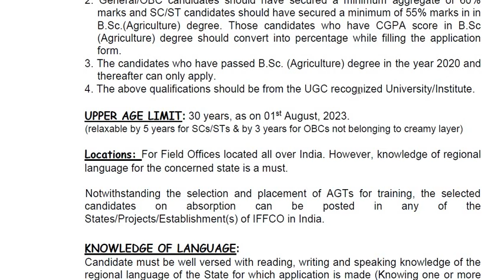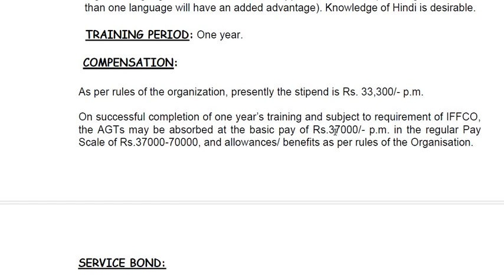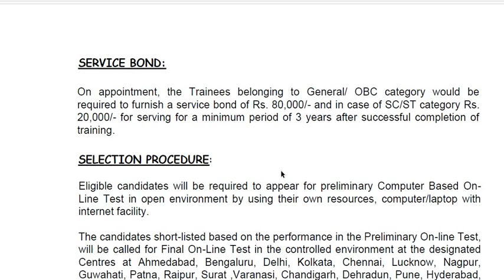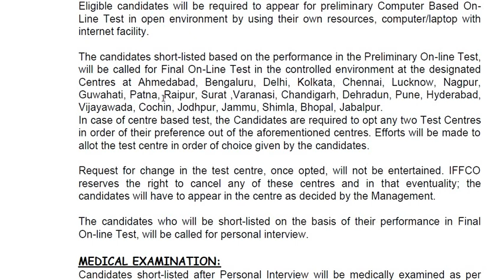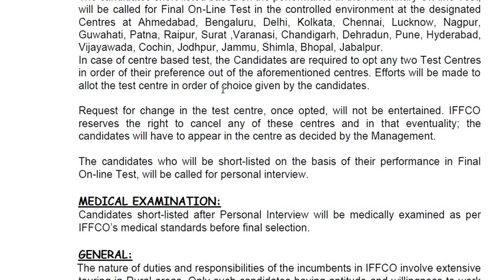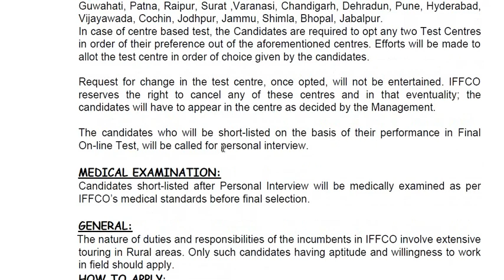IFFCO ದಲ್ಲಿ ನೇಮಕಾತಿ || Salary : 35,000 - 70,000 || Classic Job Junction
Classic Education
Dharwad